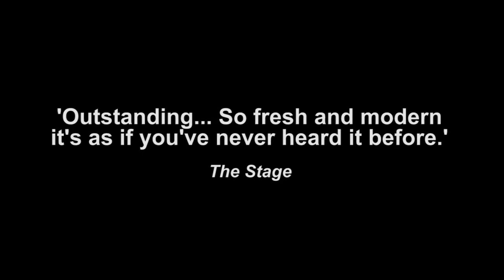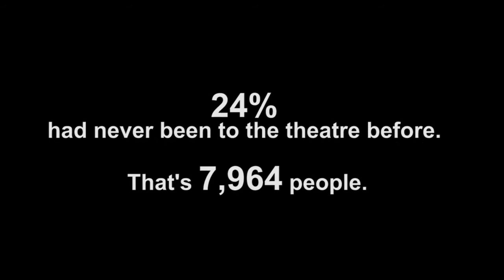London's Free Open-Air Theatre Season trailer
Project trailer for London's annual season of completely free open-air theatre in The Scoop at More London amphitheatre.